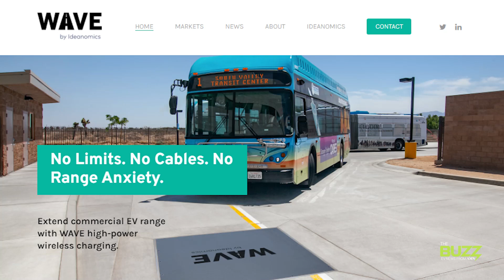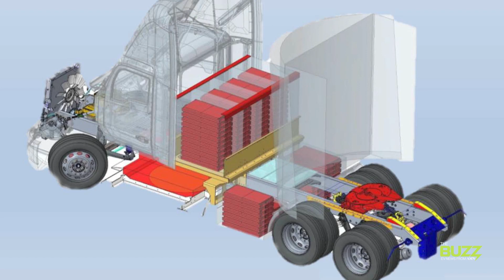Three ways EV charging is changing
Chargers are popping up all over the country. In fact, according to the U.S. Department of Energy, as of the end of 2021, there were 46,498 places in the United States where you could find a charger to plug in your EV. Adding to that, Biden’s Bipartisan Infrastructure Law is now setting $5 billion aside to invest in half-a-million more chargers, the focus being on filling gaps in rural, disadvantaged, and hard-to-reach locations.

Here’s what’s cool though: As chargers become more plentiful and commonplace, manufacturers are not necessarily sticking with the status quo; they’re evolving the technology. And today, we’ve got three charging innovations that are changing the way we think about what it means to recharge an EV.

First, we have Wave, a subsidiary of Ideanomics and a developer of high-power inductive charging solutions for medium- and heavy-duty vehicles. The company is participating in a U.S. Department of Energy (DOE) electrified powertrain project to develop a 1-megawatt wireless charging system for Class 8 electric trucks.

Working with Kenworth, the project calls for Wave systems at each end of a 400-mile regional haul route between Portland, OR, and Seattle, WA. Each charging station will enable specially equipped Kenworth T680 battery EVs to exceed the standard 150-mile range, and aims to charge the T680 batteries in 30 minutes or less. By comparison, a 250kW charger would take over 1.5 hours to accomplish the same tasks.

As an added bonus, this system is fully automated and hands-free. One of the biggest benefits of the whole project should it be successful? Wireless in-route charging allows for greater route lengths with smaller batteries while also maintaining battery life – all key factors in electric trucking.

Second, we have a company called Xeal, and this innovation doesn’t really center around the charger itself, but around the infrastructure charging stations managers use to manage those stations.

Xeal is using its offline protocal called Apollo to create a decentralized, encrypted P2P network on a user’s smartphone. The decentralized protocol leverages smartphones with time-bound cryptographic tokens and distributed ledgers to maintain all of the smart functions of a charging station, like user authentication, access control, digital payment, and over-the-air updates, without any internet connection or dependence to a central server.

Basically, all this means Xeal can deliver customized dashboards for managers to view revenue and energy costs, set rates and control access without an internet connection or dependence on a central server, eliminating inhibitors to getting work done for these folks.

Finally… what if there were virtually no limits as to where you could install a charging station? That’s the thought behind Amply Power’s Inrush, a containerized infrastructure system for EV charging.

The containerized charging capsule allows customers to utilize semi-permanent, portable charging to account for unpredictable changes in operations. The electrical switchgear needed for charging is located inside of an upcycled shipping container, which is pre-built offsite.

Amply says design, procurement and installation costs for the container solution are expected to be roughly 50% less expensive than traditional infrastructure. The setup process takes about six months from start to finish, 50% less time than with traditional infrastructure, the company adds.